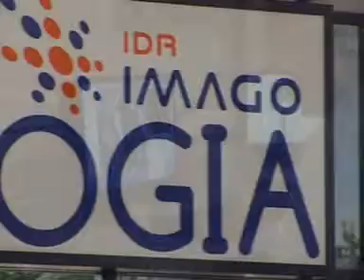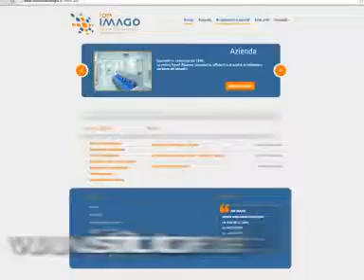IDR IMAGO ISTITUTO DIAGNOSTICA RADIOLOGICA UDINE (Udine)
Via Stiria, 36 Tel 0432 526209 Fax 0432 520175 Prestazioni erogate: diagnostica per immagini - Responsabile dr. C.A. Moretti, sezione di diagnostica radiologica tradizionale: radiografie del torace, radiografie dello scheletro, sezione di mammografia; sezione di radiologia odontoiatrica: radiografie dentali panoramiche, teleradiografie del cranio, sezione di T.C., colonscopia virtuale, sezione di densitometria ossea: DEXA, sezione di R.M.(anche con contrasto) ad alto campo 1.5 Tesla, encefalo, midollo spinale, colonna vertebrale, sezione di R.M. a basso campo da 0.2 Tesla, aperta total body anche per claustrofobici, osteo-articolare di tutte le articolazioni; ecografia, di qualsiasi organo, di parti molli, mammaria, ecocolordoppler.